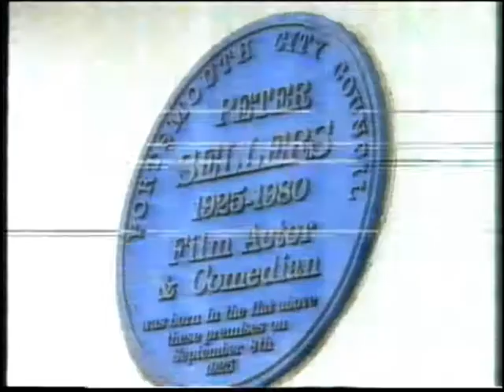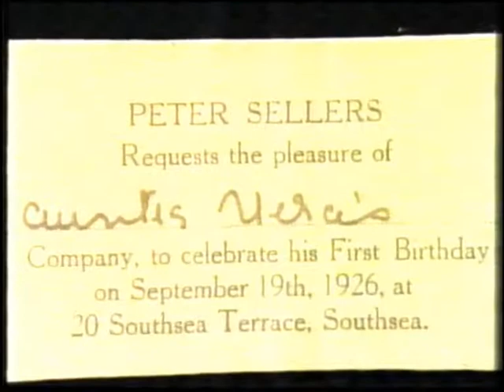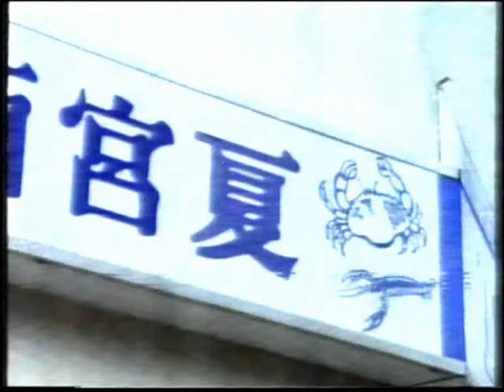Peter Sellers, Short Doco